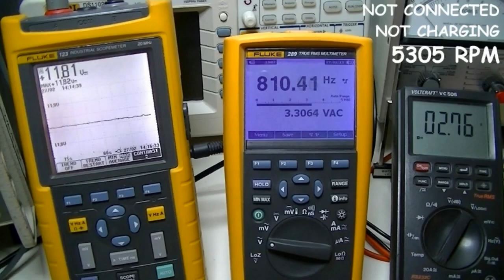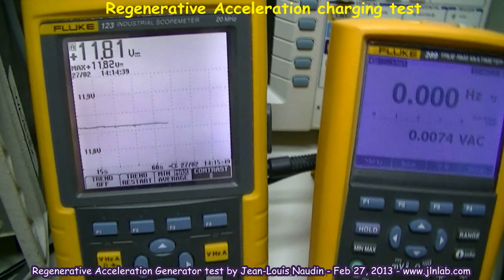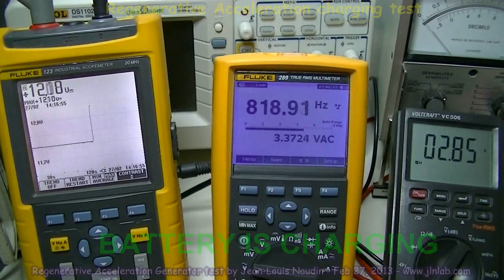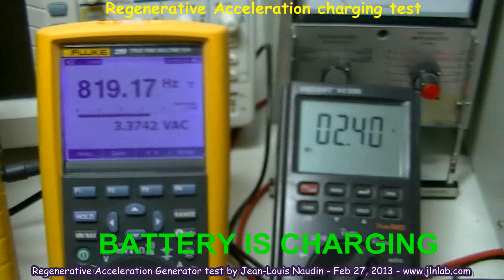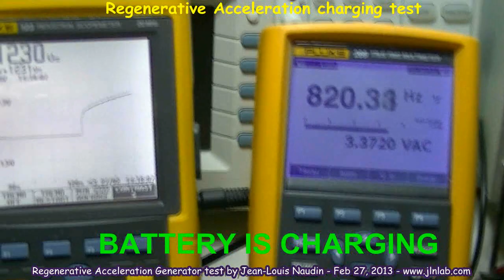BATTERY CHARGING TEST with the Regenerative Acceleration Generator v1.3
Here a battery charging test with the RAG v1.3, a replication of the ReGenX from PDI using the Thane Heins' Regenerative Acceleration effect.
When the battery charge is activated, the motor speed up while the battery is gaining charge...